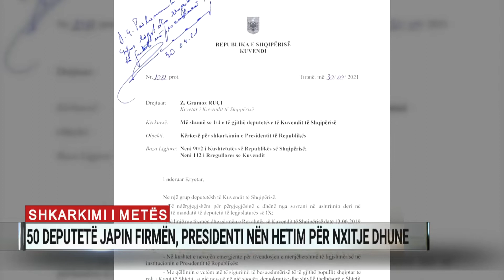Shkarkimi i Metës, 50 deputetë japin firmën. Presidenti nën hetim për nxitje dhune